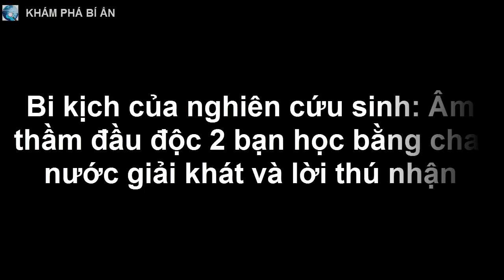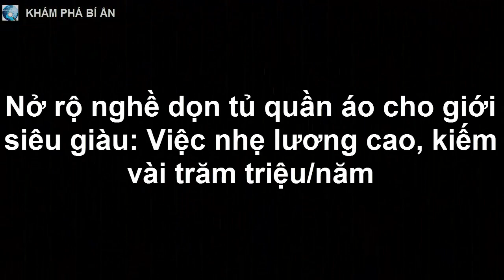Bi kịch của nghiên cứu sinh: Âm thầm đầu đ ộ c 2 bạn học bằng chai nước giải khát và lời thú nhận